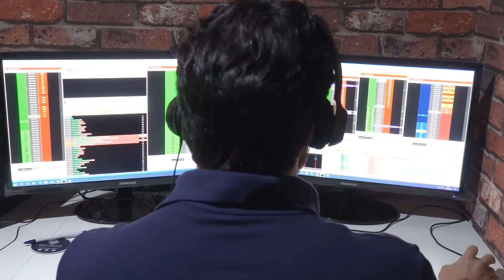MINISSÉRIE - O TRADE DE 100 PTS - CAPÍTULO 1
Quem estava na Sala Neto lembra muito bem desse dia. Muitos acharam que o Netão tivesse passado mal quando zerou o seu Lote com 100 PONTOS de GAIN no Mini Dólar.

Agora vamos mostrar a vocês tudo que aconteceu nesse dia, os bastidores que muitas vezes vocês nem imaginavam.

Esse TRADE entrou para a HISTÓRIA!!!

Serão 3 episódios em formato de documentário.

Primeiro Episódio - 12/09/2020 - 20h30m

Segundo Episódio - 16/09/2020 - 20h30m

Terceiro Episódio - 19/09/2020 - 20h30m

Créditos:

IDEALIZAÇÃO E PRODUÇÃO:

DIEGO DINIZ (Maju) - @oestagiariotrader
LEANDRO VIANNA (Lelo) - @leloviannapalm

ROTEIRO  E EDIÇÃO:

LEANDRO VIANNA (Lelo)